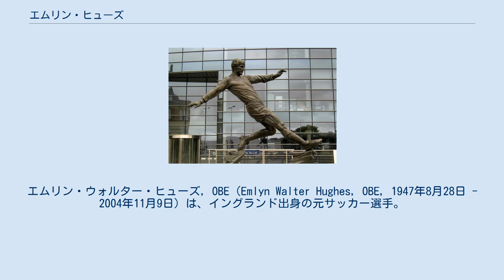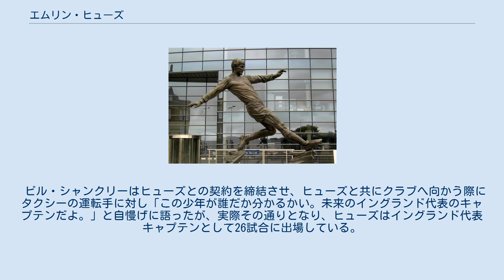エムリン・ヒューズ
マンスフィールド・タウンFCの選手
エムリン・ウォルター・ヒューズ, OBE（Emlyn Walter Hughes, OBE, 1947年8月28日 - 2004年11月9日）は、イングランド出身の元サッカー選手。
ポジションはディフェンダーとミッドフィールダーで、主にボランチを務めた。
 ヒューズはバロー＝イン＝ファーネスにて生まれ、かつて有名なラグビー選手であった父親フレッド・ヒューズの影響もあり、少年時代はラグビーをプレーするが、その後サッカーに転向し1965年にブラックプールにてプロキャリアをスタートさせる。
 1967年に名将ビル・シャンクリーによってブラックプールFCから6500ポンドでリヴァプールFCに移籍、愛らしい笑顔がファンから愛された。
また、激しく動き回るプレースタイルから、クレイジーホースという愛称で親しまれた。
リヴァプールでは通算665試合49ゴールの成績を残し、クラブ初の欧州制覇など数々のタイトル獲得に貢献した。
1970年ワールドカップのイングランド代表メンバーでもあった。
 1974-75シーズンからは、トミー・スミスからキャプテンの座を譲り受けた。
しかし、それによりスミスとの仲は険悪なものとなっていった。
1976-77シーズンには自身そしてクラブ史上初となるUEFAチャンピオンズカップ制覇をキャプテンとして果たした。
翌年もチャンピオンズカップを制し、クラブの連覇に大きく貢献した。
しかし、1979年に膝を故障してからはメンバーから外れることが多くなり、同年夏に90000ポンドでウォルバーハンプトンへ移籍した。
その後もロザラム・ユナイテッドFC、ハル・シティ、マンスフィールド・タウン、スウォンジーと渡り歩き、1984年に現役を退いた。
 ヒューズの銅像 引退後、その功績を讃えられ、生まれ故郷のバロー＝イン＝ファーネスにはヒューズの銅像が建てられている。
 2004年11月9日に永眠した。
 アルフ・ラムゼイにより1970 FIFAワールドカップのメンバーに招集されるも、出番には恵まれなかった。
1974年に監督に就任したジョー・マーサーの下ではキャプテンに任命され、キャプテンとして26試合に出場している。
代表通算では62試合に出場している。
 ビル・シャンクリーはヒューズとの契約を締結させ、ヒューズと共にクラブへ向かう際にタクシーの運転手に対し「この少年が誰だか分かるかい。未来のイングランド代表のキャプテンだよ。」と自慢げに語ったが、実際その通りとなり、ヒューズはイングランド代表キャプテンとして26試合に出場している。